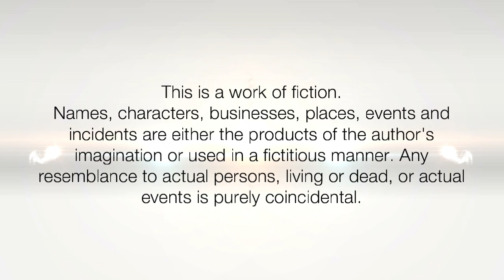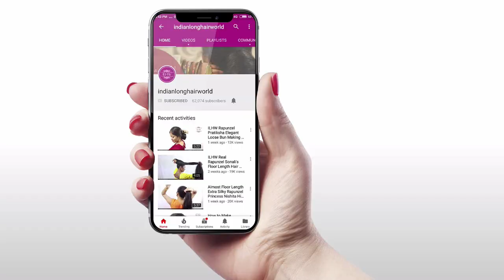Brush & Touch My Hair! | Pamper My Calf Length Silky Hair | Feel, Touch & Brush My Silky Long Hair.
ILHW Rapunzel Pooja's Calf Length Hair Combing & Full Length Hair Pampering With Her Hair Lover Husband